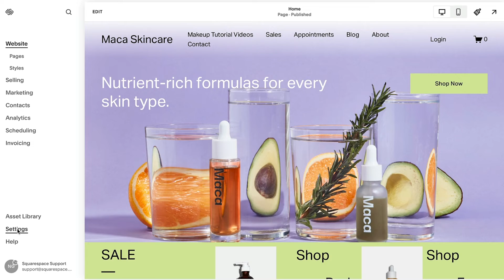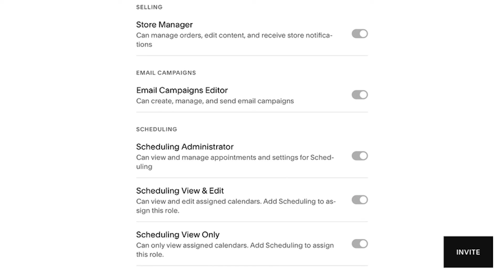Set up New Staff Members | Acuity Scheduling Tutorial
When you add staff to Acuity, they can schedule appointments, find upcoming assignments, receive automatic notifications, and more.

ACUITY SCHEDULING
Acuity is a flexible online scheduling solution designed to help you grow. With customizable appointment scheduling software, automated reminders, and secure payments, all you have to do is show up on time—because booking time should never get in the way of your success.